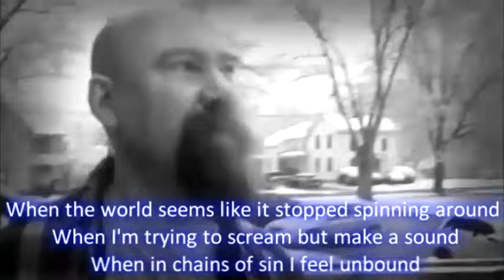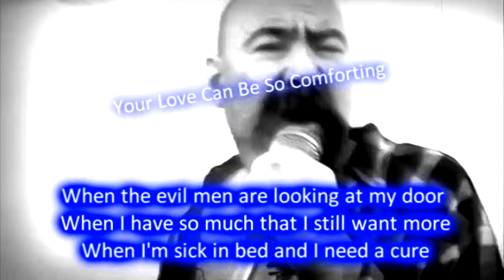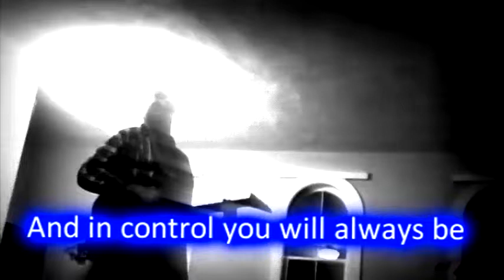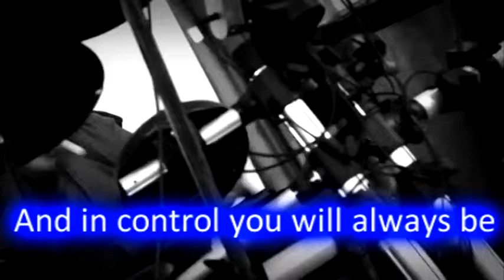Comforting new rock music with lyrics 2014 2015 Matt Norton Modern Classic Rock Epic Rock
Rock Is Not Dead! Uplifting, and inspiring rock anthems, epic rock and power ballads for fans of Modern Classic Rock and groups like :Journey, Def Leppard, Chicago, Van Halen, WInger, Warrant and AC/DC
 Great way to start your Morning! New Rock Bands Artists that classic rock fans will like

Matt Norton has shared the stage, studio, and classroom with award winning songwriters, producers, and performers like Jeremy Bose, Matt Bronleewe and Jars of Clay. He has produced a Remix for Rock Legend John Schlitt (former lead singer of Petra and Head East) His song writing spans over 25 years with over 100 song titles to his name

The album "Live To Sing The Joy Of A New Day" includes;Exalt, You Are Good (So Good To Me), Transformed, By My Side, Live To Sing The Joy, Power Of Praise, Songs Of My Life (Inspire Me), Through All My Years, Find A Way, I Will Stand, and Live The Life (The Rock Anthem).

Bands like: Chicago, Journey Def Leppard, Stryper,  Petra, Whitecross, White Heart, Degarmo & Key, Mylon LeFevre & Broken Heart, Petra, Classic Petra, Classic Christian Rock Artist, Jesus Culter, Hillsong United, Chris Tomlin,  Kari Jobi, Sonicflood , Michael W. Smith, Gateway Worship, RussTaff, Keith Green, Greg X Volz, Ken Tamplin Shout, Idle Cure, Barren Cross, Steve Taylor, Bloodgood, Resurrection Band, REZ Band, Holy Soldier, Guardian, Leslie Phillips, Crumbacher, Fear Not, Crystavox

Songs like: Mighty to Save, How Great is our God, Blessed be Your Name, Everlasting God, Your Grace Is Enough, Here I'am To Worship, Open The Eyes Of My Heart, Revelation Song, Open The Eyes Of My Heart, Hallelujah, Amazing Grace (My Chains Are Gone), Come Now is the Time To Worship, Trains Up In The Sky, Dr Jekyll Mr Christian, Carried Away, Vital Signs,  Sing Along Song, Soldiers Under Command, To Hell With The Devil,  I Still Believe, Rock Solid, Trumpet of Jesus, Servant, Poolside Logic, Wired for sound, Love Crusade, Place In This World, Place In This World, Desert Rose, Cross Of Gold, Crank it up, CRACK THE SKY, Love God, Hate Sin, Alleluia, Christ Is Coming, Competition, Ultimate Ruler, Say Amen, Casual Christian, Song to my Parents, When I Hear The Praises Start, Easter Song, You put this love in my heart, Not By Sight,  Blinded Eyes, Praise Ye the Lord,  Judas' Kiss,  Second Wind,  I Am On The Rock, ,Creed, Adonai , Speak to the Sky, Clean, , Never Stop, Livin For My Lord, Never Stop, Pray, Imaginary Music, Breakaway, On The Fritz, Jim Morrison's Grave, Out of Time, Messiah,  Hero, Who Will You Follow, Signs of the End, Lookin' for a reason, Over the Top, Love Comes Down, My Love, Shadows, 2000, Harder to Believe Than Not To, I Blew Up The Clinic Real Good, I WANT TO BE CLONE, The Pain Inside of Me, When The Reign Comes Down, Shoeshine Johnny, Forever and a day, Time And Time Again, Fire and love, Hourglass,  Put Your Heart in Me, Like A Song In The Night, By My Spirit, Strength Of My Life, Jamie, Glowing in the Dark, We Have A God, Thunder Beach, Power games, Home Again,